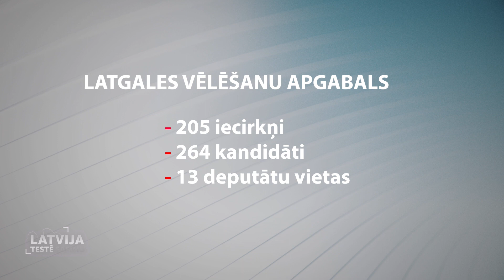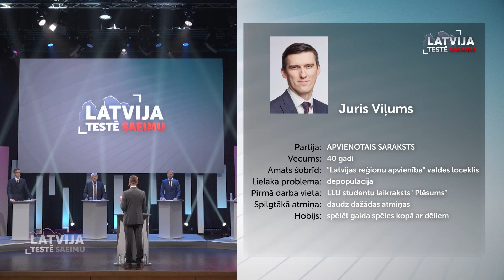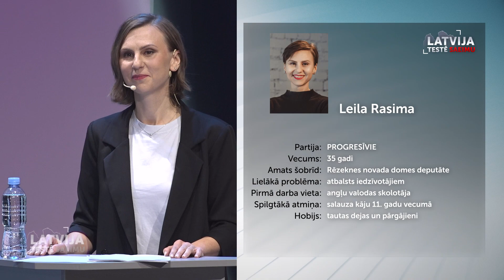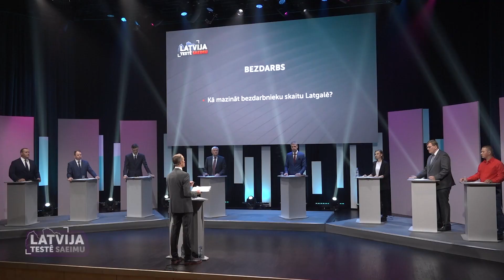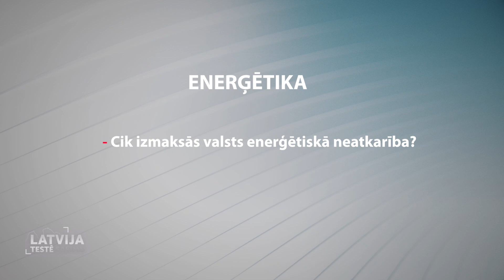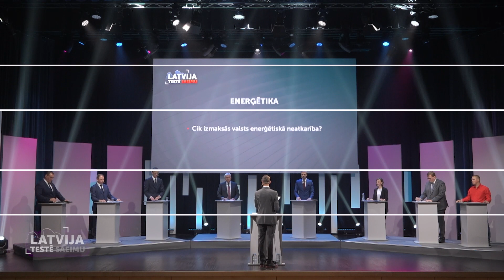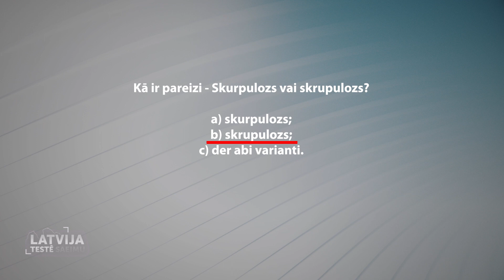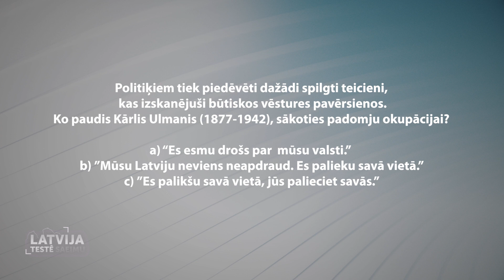Latvija testē Saeimu. Latgale (ar subtitriem)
ReTV priekšvēlēšanu debatēs "Latvija testē Saeimu" šoreiz sarakstu līderi no Latgales reģiona. Piedalīties aicināti pa vienam pārstāvim no tiem politiskajiem spēkiem, kuri saskaņā ar kompānijas “Factum” socioloģisko aptauju datiem iegūtu vismaz 5% vēlētāju balsu. Dalībniekiem jārēķinās, ka testa jautājumi skars ne tikai nacionāla mēroga politiku, bet arī reģionālas lietas.

Par raidījuma saturu atbild SIA "VIDZEMES TELEVĪZIJA"